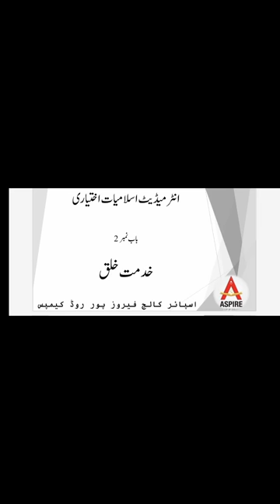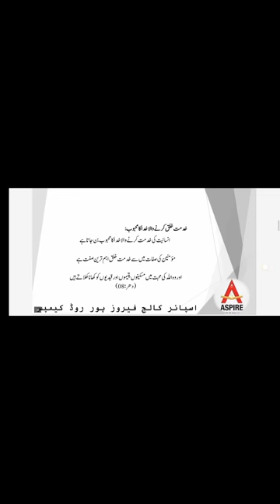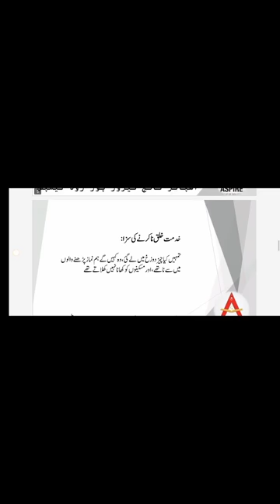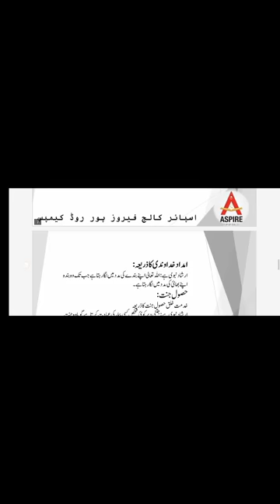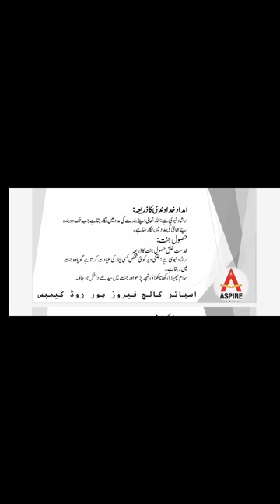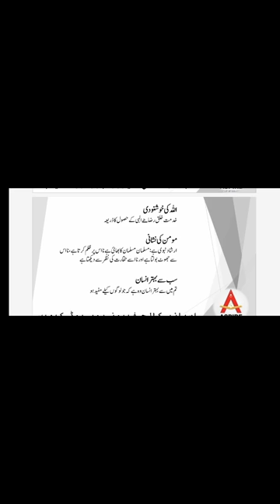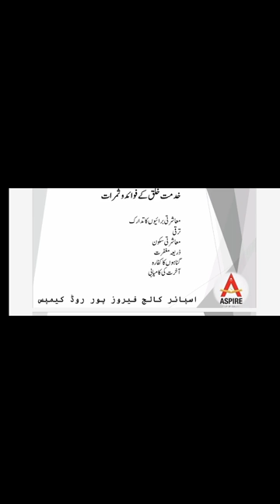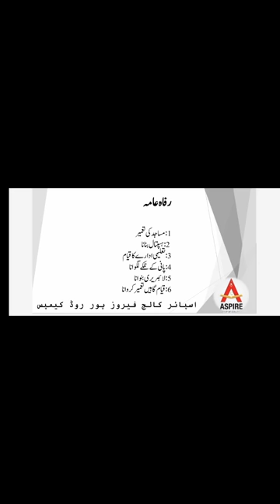Islamiyat Elective lecture 1